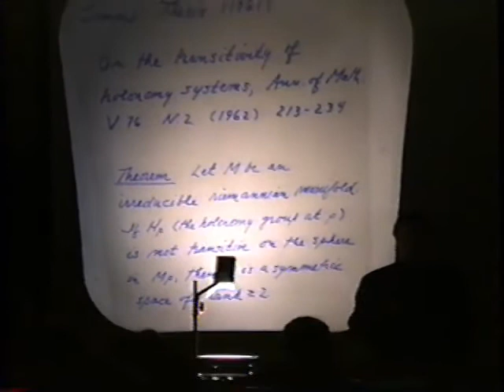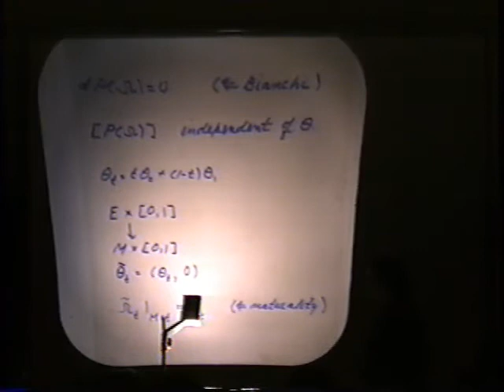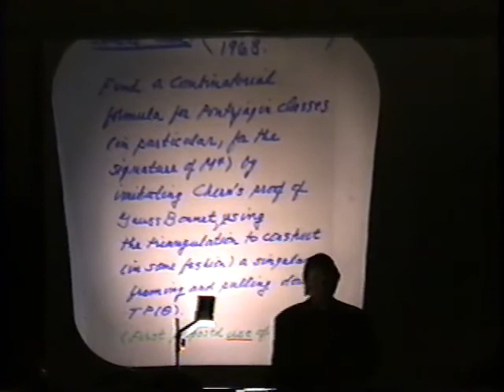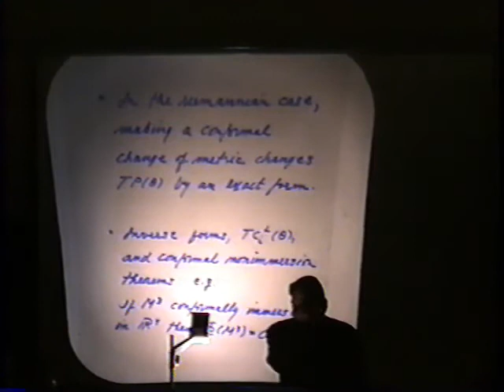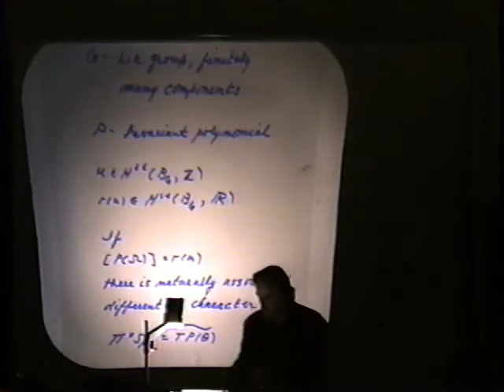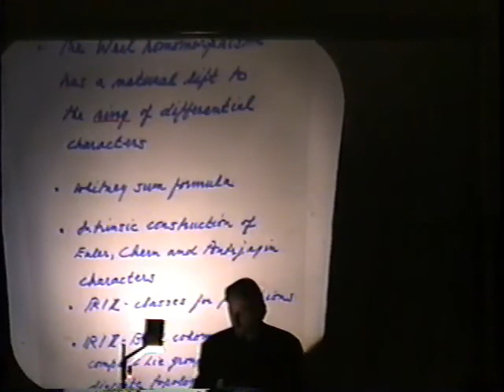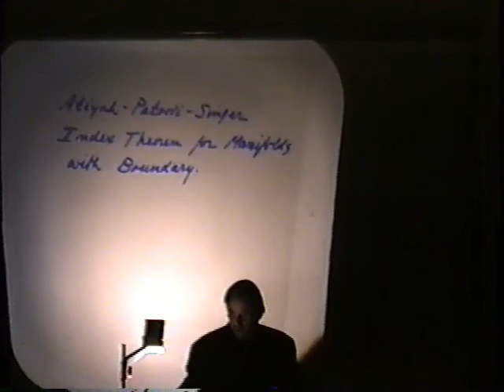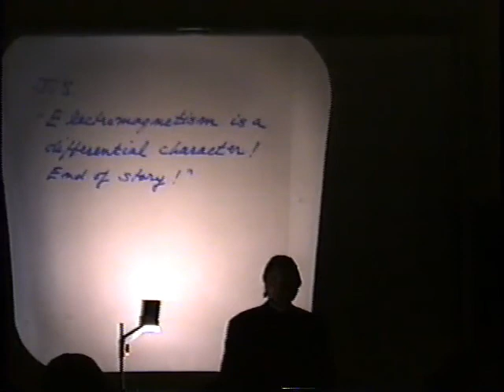The mathematical work of James Simons and its impact on the field (part II) - Jeff Cheeger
13th Annual Geometry Festival
Connections in Modern Mathematics and Physics

Speaker: Jeff Cheeger (Courant Institute of Mathematical Sciences, New York University)

A special Geometry Festival in honor of James Simons on the occasion of his 60th birthday.